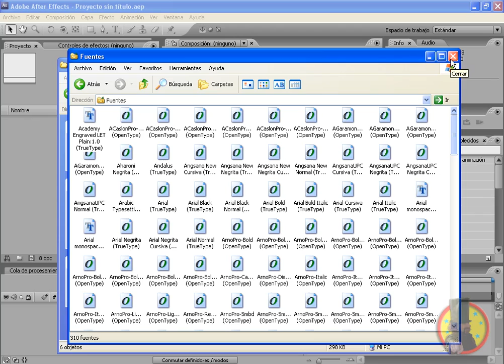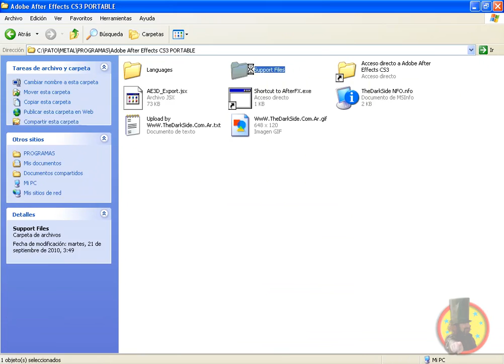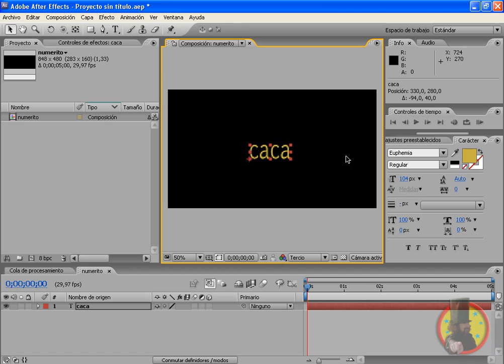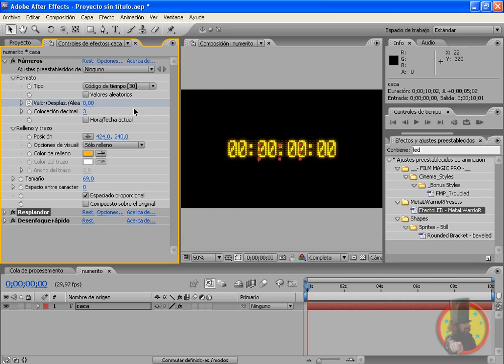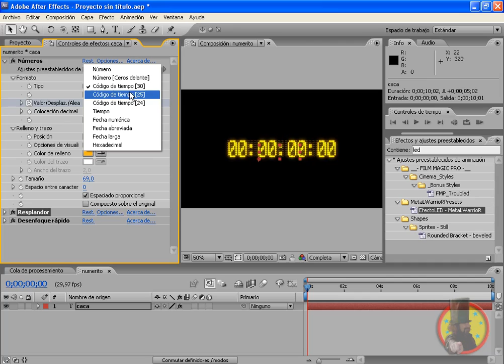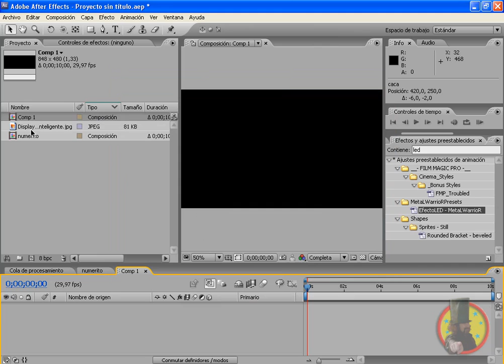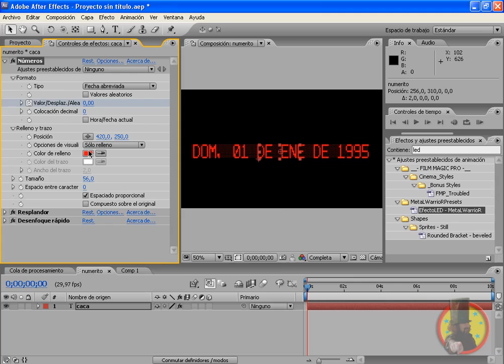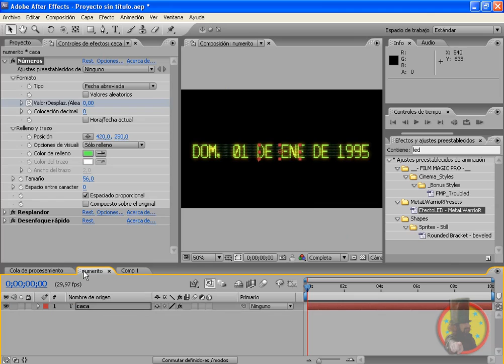Videotutorial Simular Panel de Numeros Led en AfterFX por MetaLWarrioR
Como va?? aca les dejo un nuevo video tutorial.
esta vez a pedido del usuario Misrotulosyyo del foro cualquiera punto com.
el queria saber como lograr un efecto tipo panel numerico de leds en after effects.
Para este videotutorial genere un presset para que lo instalen en el AfterFX. Con el cual simplifica el tema de generar el efecto.

Descargense el presset y las Fonts. Tambien incluyo el proyecto del ejemplo de los siguientes links:

Espero que les sirva, si tienen dudas o consultas envienme un mail. o si quieren un tutorial en particular.

Pronto subo el de como hacer sangre, aun no lo realize por que estoy tratando de lograrlo bien, ya que hay muchos video tutoriales pero son muy basicos y no queda bien aplicado el efecto o Usan el paquete de sangre prehecha por Videocopilot.net

Saludos gente!!

MetaLWarrioR